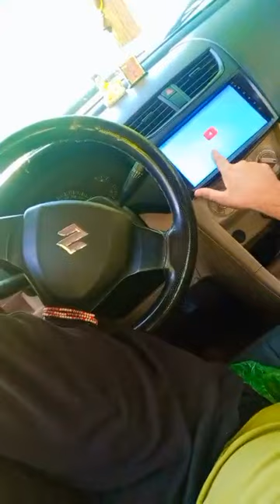😱😱बंदर के साथ मस्ती करनी पड़ी महंगी देखो 😱😱😭🙊😭🙊😭🙊🙊🙊🙊🙊😭😱😱😱😱😱😱😱😱😱😱🤣🤣🤣🤣🤣😱😱😱🤣🤣🤣🤣🤣🤣😱😱😱😱😱monkey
31:49

Monkey Baby Bon Bon oes to the toilet and plays with Ducklings in the ...

YouTube · Animal HT

08-Feb-2023

2:15

Langur monkeys grieve over fake monkey | Spy in the Wild - BBC

YouTube · BBC

11-Jan-2017

16:57

Best Monkey Moments | BBC Earth

YouTube · BBC Earth

05-Aug-2020

6 key moments in this video

Britannica

Monkey | Definition, Characteristics, Types, Classification, & Facts

27-Jun-2023 — monkey, in general, any of nearly 200 species of tailed primate, with the exception of lemurs, tarsiers, and lorises. The presence of a tail ...

Why are monkeys famous?

What are the features of a monkey?

What is the English name for a monkey?

What are 3 interesting facts about monkeys?

AZ Animals

Monkey Animal Facts | Macaca Fascicularis

28-Jan-2023 — Monkeys are something of a cousin to apes. Great apes-including chimpanzees, gorillas, and orangutans–have larger brains and no tails. There ...

Top stories

￼NDTV

UP Man Charged For Beating Baby Monkey To Death After Video Goes Viral

1 day ago

￼India Today

On camera, UP man beats baby monkey with stick, throws it in swamp

21 hours ago

￼English Jagran

Monkey Dies After Being Brutally Assaulted By Two Men In UP's Badaun; Case Filed

12 hours ago

￼The Hindu

Tiruchi

1 day ago

￼Aaj Tak

बंदर के बच्चे को तड़पा-तड़पाकर मार डाला, आरोपी फरार, पुलिस ने गिरफ्तारी के लिए बनाईं टीमें

18 hours ago

￼Hindustan

Hindustan Special: गजब! बंदरों को भगाने की सारी कोशिशें हुईं फेल तो लगा दी लंगूरों की फ्लेक्सी

11 hours ago

￼News18

Actor Avadhoot Gupte Shares Video Of Monkeys Entering His Home, Eating Bananas

1 day ago

￼ThePrint

Man booked for killing infant monkey in UP’s Budaun

1 day ago

31:49

YouTube · Animal HT

08-Feb-2023

2:15

YouTube · BBC

11-Jan-2017

16:57

YouTube · BBC Earth

05-Aug-2020

6 key moments in this video

Britannica

27-Jun-2023 — monkey, in general, any of nearly 200 species of tailed primate, with the exception of lemurs, tarsiers, and lorises. The presence of a tail ...

AZ Animals

28-Jan-2023 — Monkeys are something of a cousin to apes. Great apes-including chimpanzees, gorillas, and orangutans–have larger brains and no tails. There ...

Top stories

￼NDTV

1 day ago

￼India Today

21 hours ago

￼English Jagran

Monkey Dies After Being Brutally Assaulted By Two Men Budaun

1 day ago

Monkey: Video Chat - Meet Anyone
Monkey is the best place to video chat with interesting people that vibe with you.

monkey
NounEdit · (properly) A member of the clade Simiiformes other than those in the clade Hominoidea containing humans and apes, generally (but not universally) ...

Monkey definition and meaning | Collins English Dictionary
Monkey definition: A monkey is an animal with a long tail which lives in hot countries and climbs trees. | Meaning, pronunciation, translations and ...
SurveyMonkey
SurveyMonkey: The World's Most Popular Free Online Survey Tool
Use SurveyMonkey to drive your business forward by using our free online survey tool to capture the voices and opinions of the people who matter most to ...

Monkey Bar
Born in 1936, the heartbeat of midtown dining with its timeless fare and iconic vibe. Monkey bar is back.

Monkeys: Facts about the largest group of primates
by P Pester — Monkeys are a large and diverse mammal group that includes most primates. Humans, chimpanzees (Pan troglodytes) and other apes share an ...

Monkey - Definition, Meaning & Synonyms
A monkey is a tropical, long-tailed animal known as a "primate." If you visit India or Sri Lanka, you're almost guaranteed to see monkeys, but don't monkey ...

Monkey Facts, Types, Lifespan, Classification, Habitat, Pictures
Monkeys are tree-dwelling animals known for their high level of intelligence as they belong to the order of primates. Though they are mostly arboreal, ...